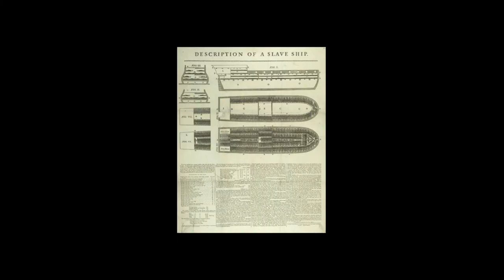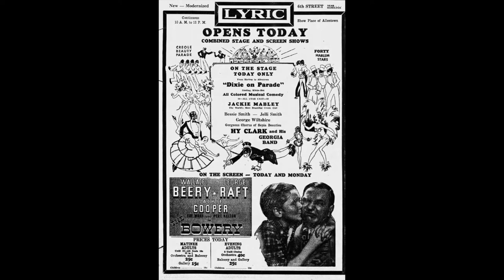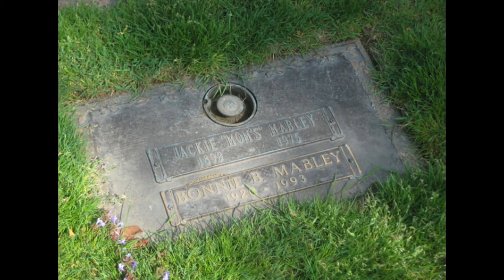Jackie Moms Mabley | Female Comedian | 1 Of The Most Successful Entertainers On The Chitlin Circuit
Wikipedia contributors. (2022, April 9). Moms Mabley. In Wikipedia, The Free Encyclopedia.